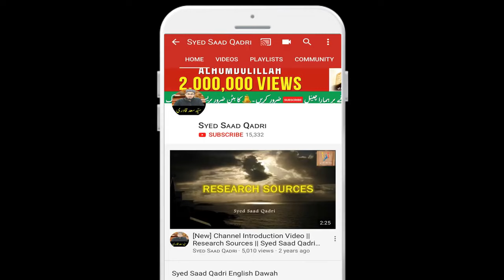Sidratul Muntaha kya hai? What is Sidra Tree? Sidra ka Darakht kya hai?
0:00 Channel Intro